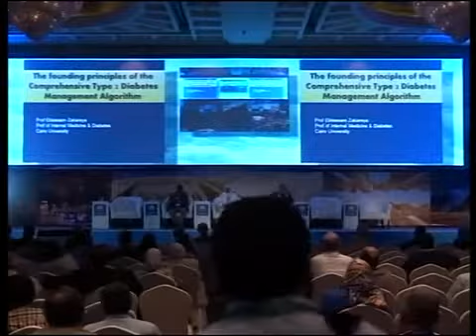AASD 11-10-2016 Session 5 Part 2